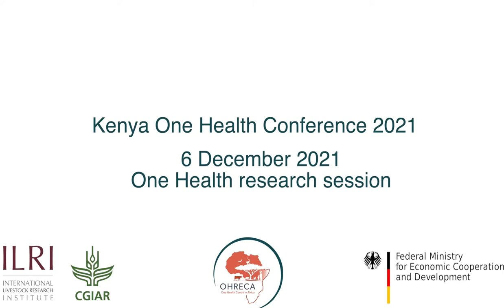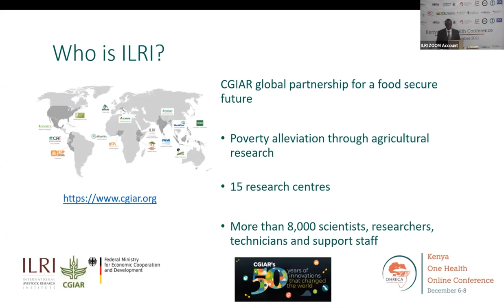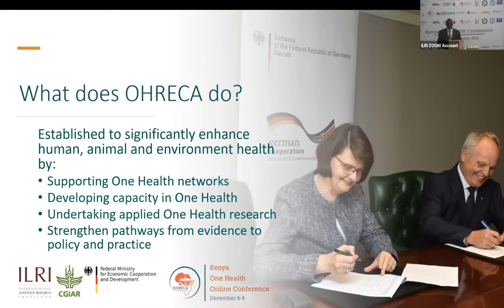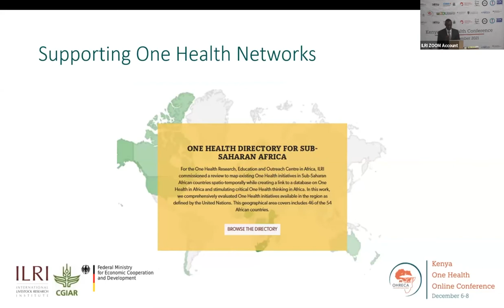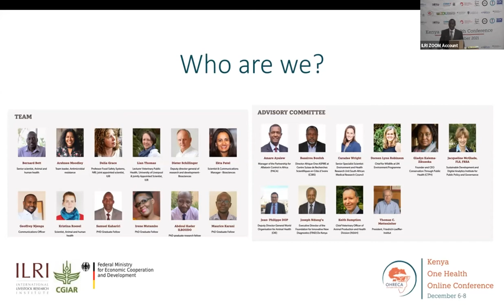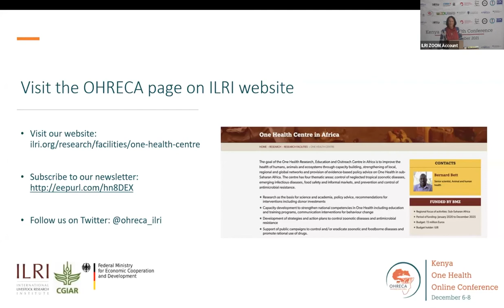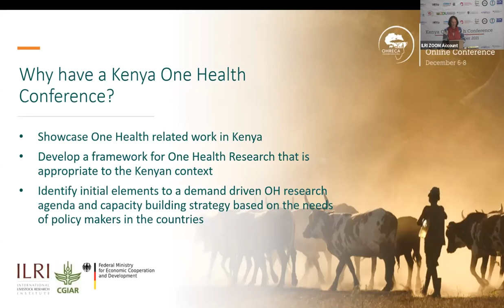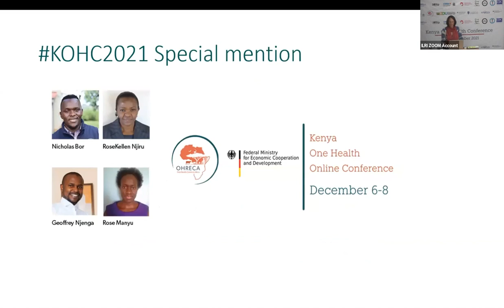1 Welcome to the Kenya One Health conference, 6-8 December 2021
One Health context, conference expectations and outcomes.